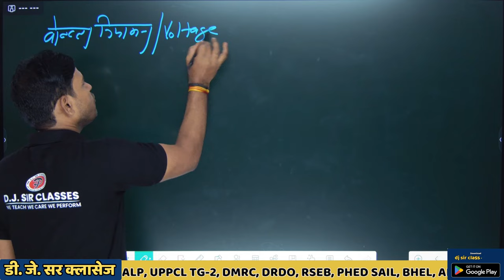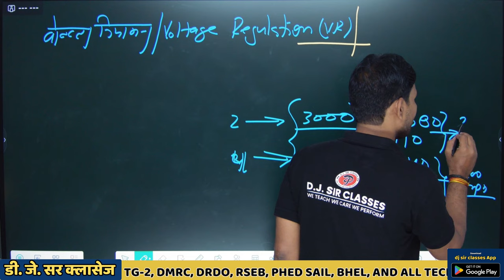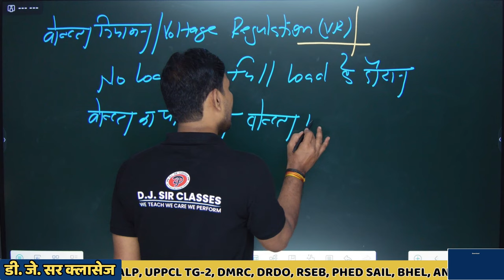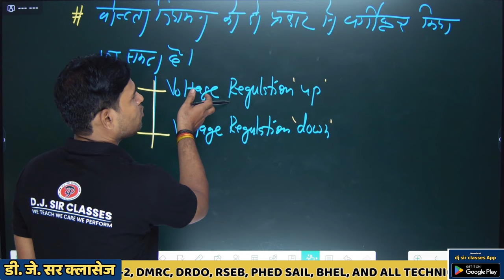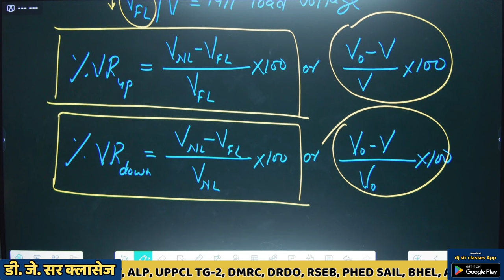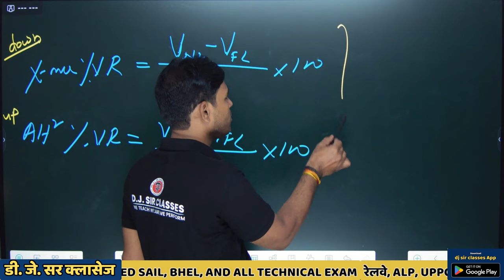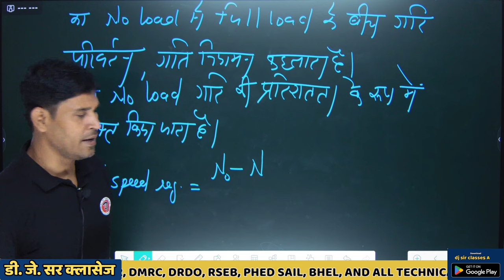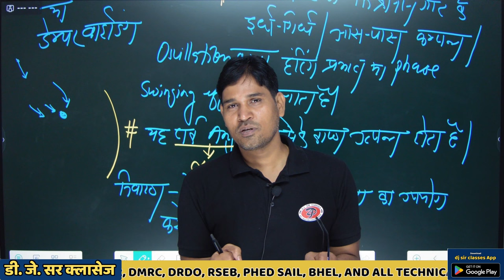Voltage Regulation Full Explanation (Electrician Theory) By DJ Sir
What_is_voltage _regulation_in_short_answer_?
What _is_the_voltage_system_regulation_?